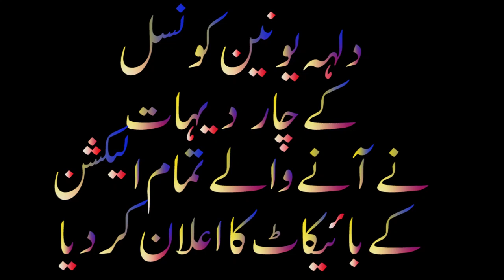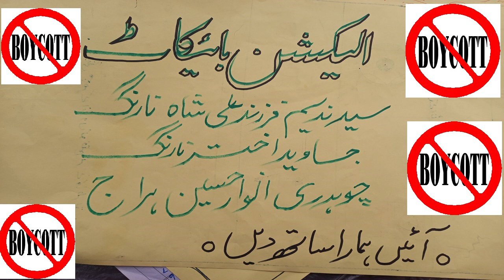Election boycott Narang Haraj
elections boycott campaign